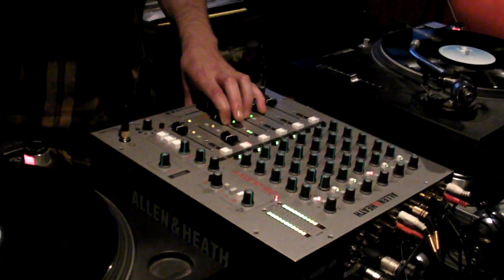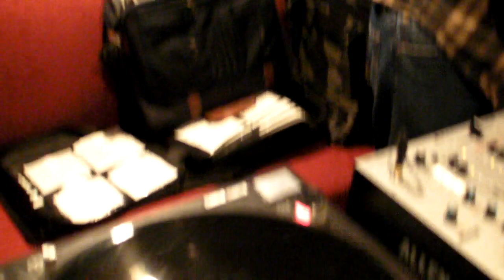Disconauts boat party vid 2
Disconauts Boat Party on the Corrib princess. Savage party!